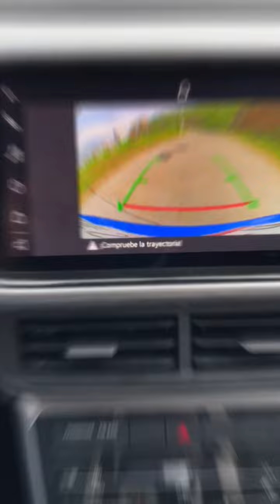VW T Cross 2022 en un minuto